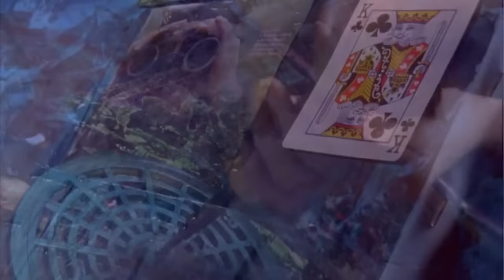She's All That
'She's All That' is based on George Bernard Shaw's 'Pygmalion'

From Episode 34: We Gotta Get Rid Of The TV (1-4-2017)
Starring Nick Mullen, Stavros Halkias, Adam Friedland and Will Menaker